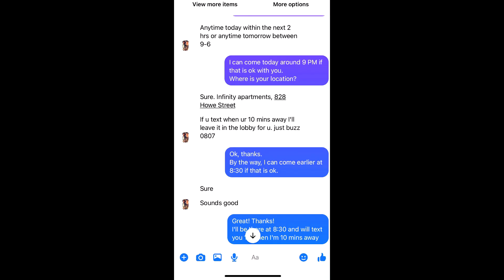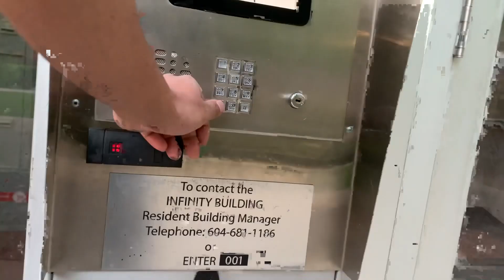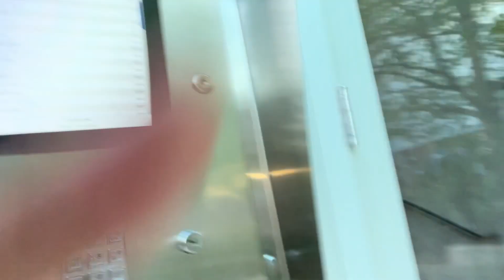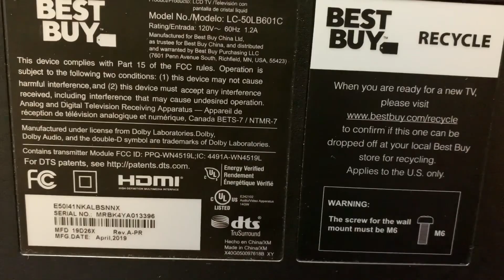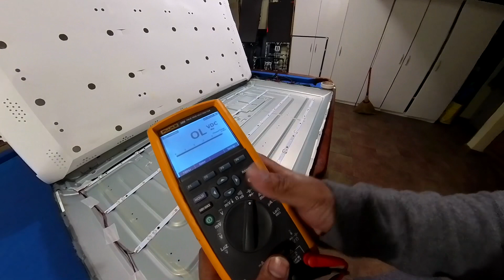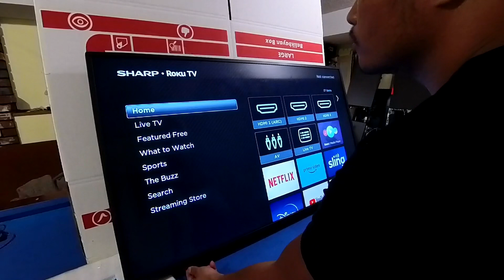How to Repair Dim and Flickering TV | Sharp Smart Roku TV | LC-50LB601C 2019 Model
Electronic Repair | LED/LDC TV Dim Display . Backlight Repair.
in this video I fixed a SHARP TV with backlight problem. The repair is to show how to replace a LED bead itself, not just the LED strips. Although Replacing all the LED STRIPS is recommended.
Sharp Smart Roku TV |  LC-50LB601C  2019 Model